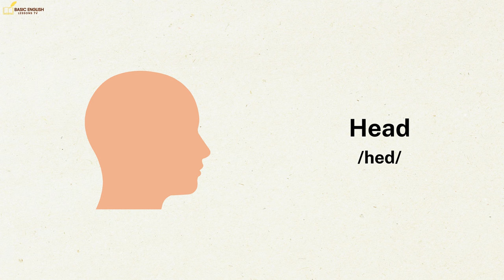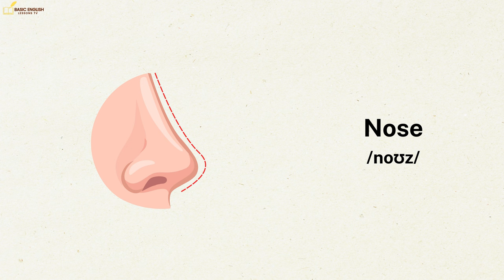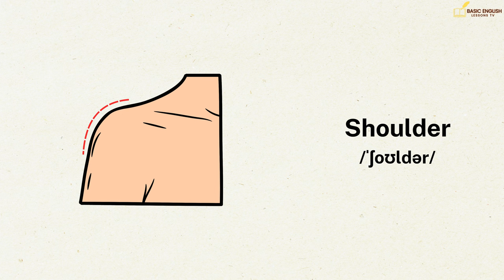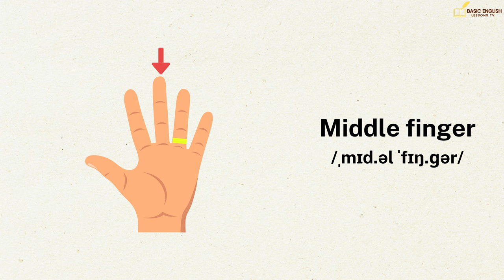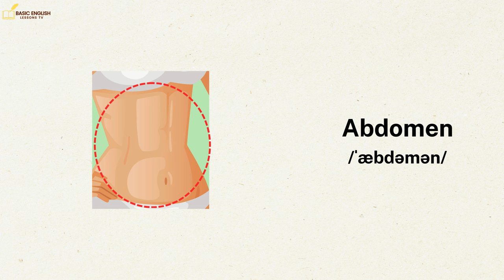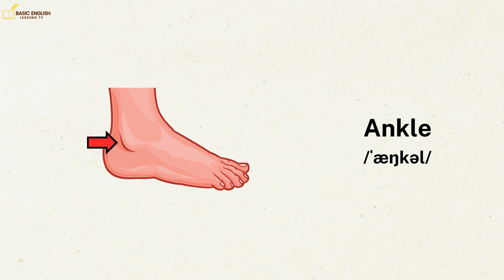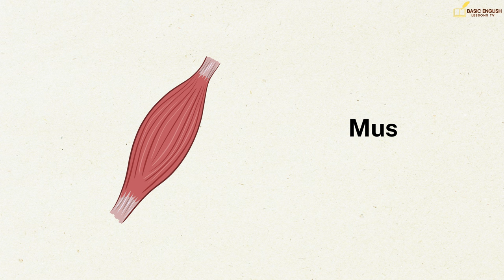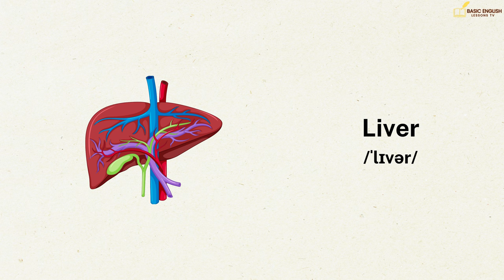Parts of Body | Body Parts Name | English Vocabulary with Pictures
Hi, everyone! Thanks for choosing Basic English Lessons TV as your language learning destination!